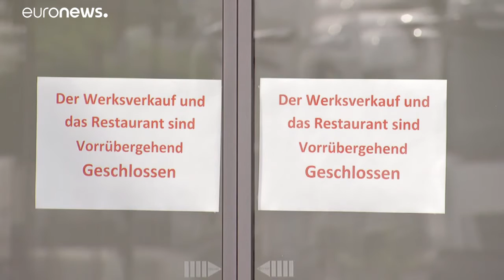Újra kijárási korlátozásokat vezettek be két németországi járásban is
Egy sertésfeldolgozó alkalmazottai között eddig 1550 fertőzöttet találtak. Elkapta a vírust a járásban 24 olyan ember is, aki nincs kapcsolatban az üzemmel.